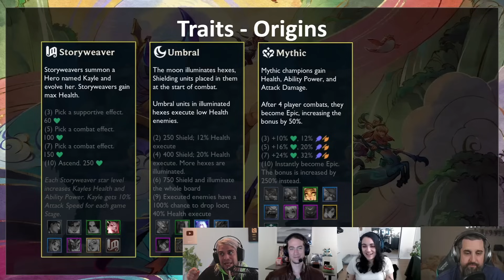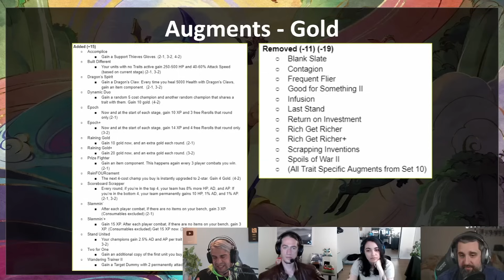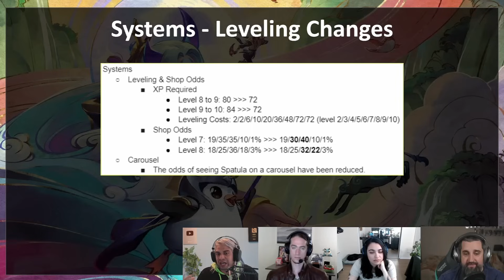FULL NOTAS del SET 11 de TFT: FABULAS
00:00 Intro
00:29 Campeones
06:47 Rasgos / Sinergias
16:04 Mecánica "Encuentros"
17:17 Portales y Aumentos